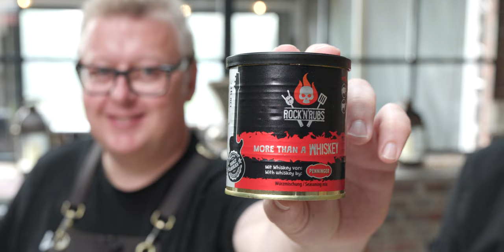Gewürze beim Grillen | Was geht, was geht nicht | Rock`n`Rubs Erfinder zu Gast bei SANTOS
Liebe Grillfreunde,

heute hat Benny wieder einmal Besuch von unserem Freund Marco Greulich, der ganz nebenbei auch den Titel Grillweltmeister inne trägt.
Zusammen wird gegrillt und sich in entspannter Atmosphäre dem Thema Gewürze auf dem Gasgrill angenommen.
Wie treue Zuschauer ja bereits wissen ist der gute Benny kein großer Fan von mariniert gekauftem Fleisch und Marinaden auf Öl-Basis.
Wie man aber trotzdem seine Gewürze und Marinaden mit dem Grillgut verbinden kann, zeigt Euch Marco eindrucksvoll und bringt ein Potpourri an Rezepten mit.

Wie steht ihr zu dem Thema Gewürze auf dem Grill? Schreibt es in die Kommentare!

Ihr seid auf der Suche nach dem perfekten Gewürz oder der perfekten Soße für Euer nächstes BBQ?
Schaut doch gerne mal bei uns im Bereich Gewürze, Rubs und Soßen vorbei:

00:00 Intro
00:31 Gyros
10:01 Coleslaw
13:44 Kartoffel mit Bacon
19:00 Argentinisches Wurstbrot
26:40 Gyros am Spieß
31:10 Chicken Drumsticks
33:53 Jamaikanischer Reis

Santos Grills GmbH
Hafenstraße. 1
51063 Köln